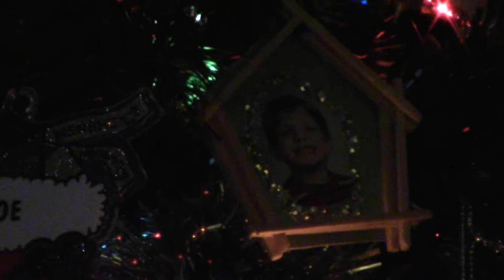Our 2014 Christmas Tree, Part One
It's fake but a very good fake. Oh, and ignore the Kardashians on TV. Shot with a Canon Vixia HF R40.

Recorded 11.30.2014